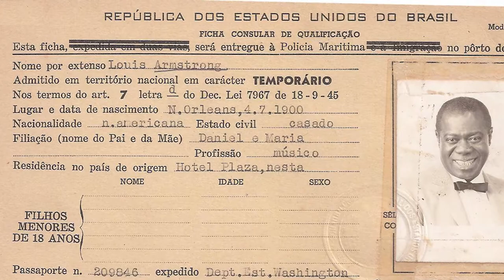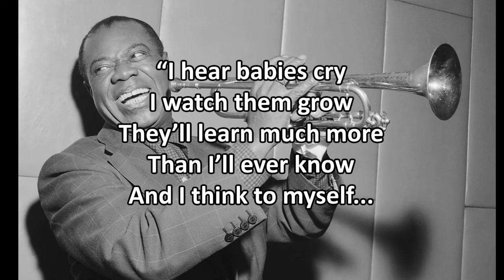History of Louis Armstrong for Kids | Bedtime History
Step into the world of jazz with an exploration of the incomparable Louis Armstrong, whose soulful melodies and charismatic persona left an indelible mark on music history. From the streets of New Orleans to international stardom, Armstrong's journey embodies the spirit of perseverance, innovation, and sheer talent.

In this captivating video, we delve into the life and times of "Satchmo," tracing his humble beginnings in the vibrant jazz scene of early 20th-century New Orleans. Explore Armstrong's groundbreaking contributions to jazz, from his pioneering trumpet solos to his iconic gravelly voice that captured the hearts of millions.

Join us as we celebrate Armstrong's enduring legacy, from his timeless classics like "What a Wonderful World" to his role as a cultural ambassador for America. Discover the man behind the music, whose infectious optimism and boundless creativity continue to inspire generations of musicians and fans worldwide.